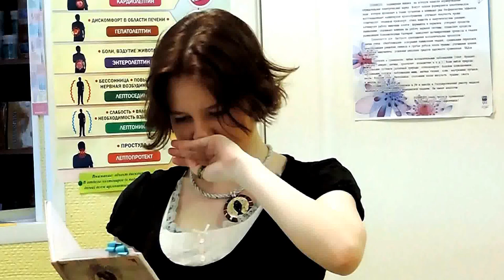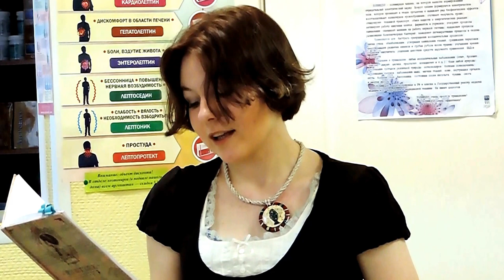Яна Гоновичева_И снова дрожь..